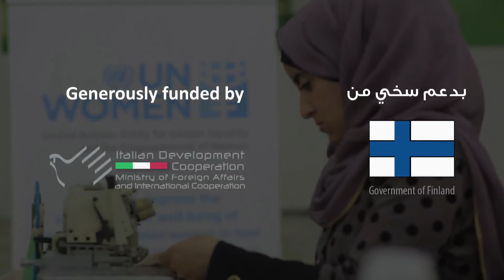"Services to improve the socio-economic well-being of vulnerable Jordanian women" program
UN Women Jordan has created jobs for 150 woman in the host communities under the‘Services to improve the socio-economic well-being of vulnerable Jordanian women in host communities in Al Mafraq, Irbid and Zarqa Governorates’ program. 50 woman aged 18-26 in the targeted poverty pockets from each governorate got the chance to be trained. UN WOMEN Jordan conducted a career guidance training, technical training and job placement services in national garment factories to the targeted women with  a specific aim of increasing women and girls’ awareness about Gender Based Violence and Women Political Engagement.

The program was generously supported of Italy in Jordan and Ulkoministeriö – utrikesministeriet and implemented by Jordan Education For Employment.

أتمت هيئة الأمم المتحدة للمرأة  في الأردن برنامج " خدمات لتحسين الرفاه الاجتماعي والاقتصادي للمرأة الأردنية المهمشة في المجتمعات المستضيفة  في المفرق واربد والزرقاء" لزيادة فرص العمل وفرص المشاركة المدنية للنساء والفتيات اللاتي  تتراوح أعمارهن بين 18-26، في جيوب الفقر المستهدفة والمجتمعات المستضيفة . حيث قدمت هيئة الأمم المتحدة التوجيه المهني والدورات  التدريبية الفنية وخدمات التوظيف لأكثر من 150 مشاركة بهدف زيادة فرص العمل للفتيات والنساء في مصانع الملابس الوطنية. وتم ذلك بدعم سخي من الحكومتين الإيطالية والفنلندية
وبتنفيذ من قبل مؤسسة التعليم لأجل التوظيف الأردنية.